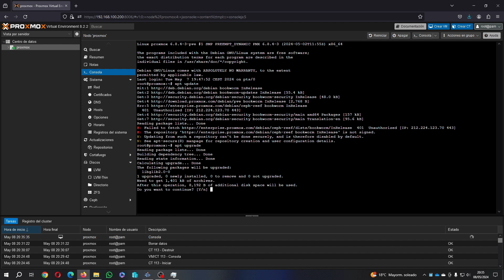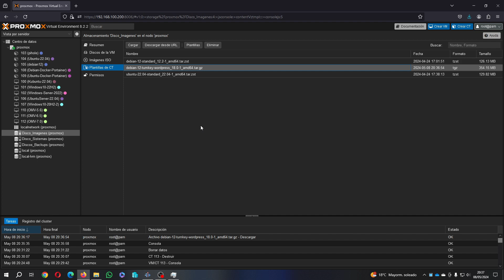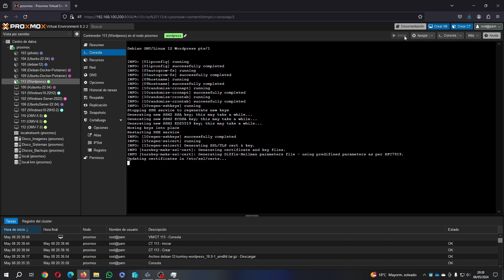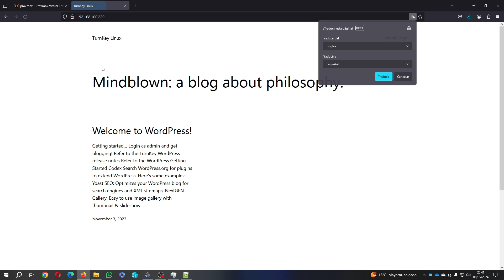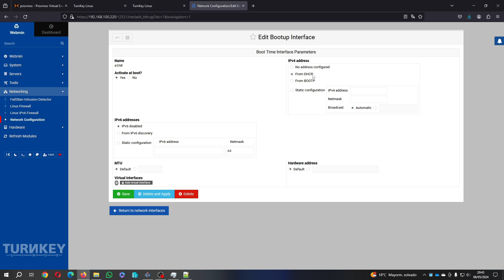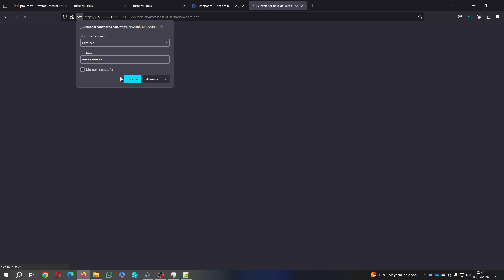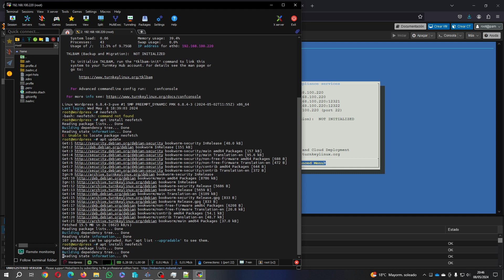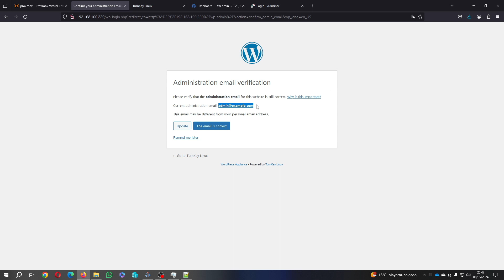Wordpress, Instalado como contenedor Turnkey Linux, usando plantilla LXC en Proxmox.